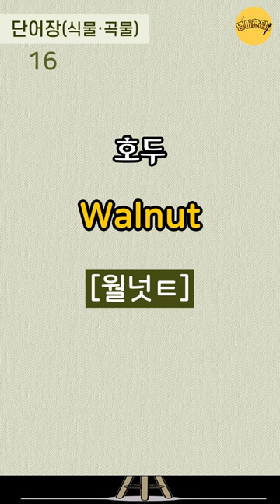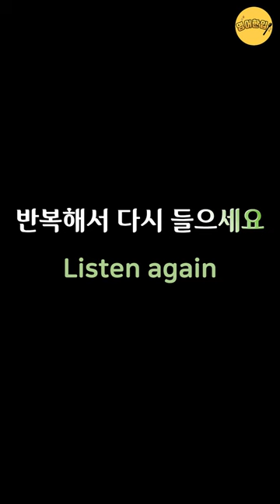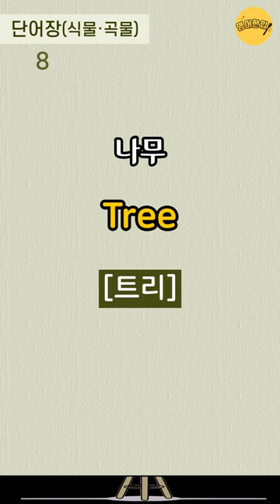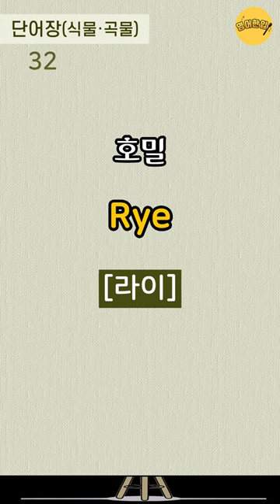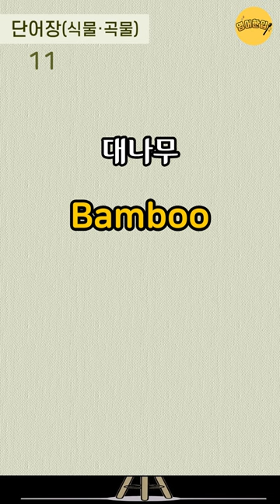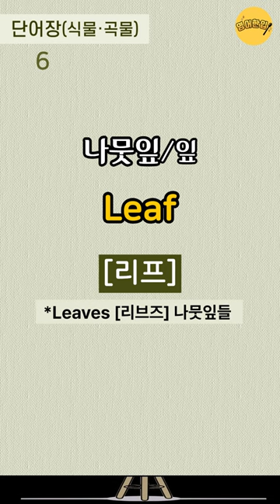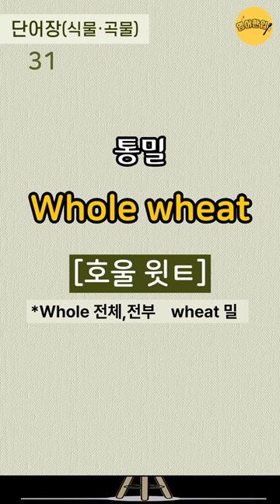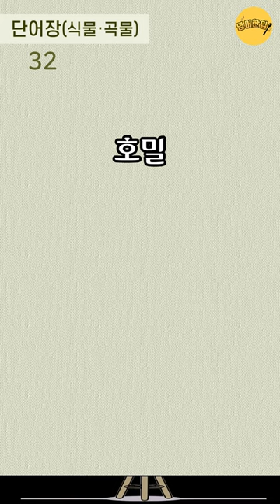[기초 영단어 #7] 식물🌾곡물｜생활영어단어｜실생활 필수영어｜왕초보 기초영어단어｜영어단어 쉽게 외워요｜영어공부｜쉬운영어｜영어반복듣기｜그냥 듣기만 하세요 [영어한입]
🔂 00:11 인트로 건너뛰기(영상 처음부터 반복 듣기)
⏪ 14:55 영어만! 반복 듣기
⏪ 26:24 한국어-영어 1회씩만 듣기
⏪ 33:33 처음 버전부터 한 번씩 반복 듣기

💿 이번 영상은 '식물🌾곡물' 영어단어 30개를 준비했습니다.
💿 영어단어 듣기와 말하기 연습을 할 수 있도록 제작하였습니다.